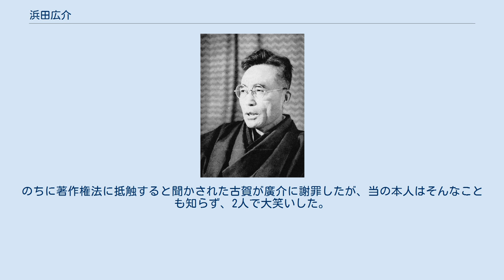浜田広介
浜田 広介（はまだ ひろすけ、旧字体：濱田 廣介、1893年〈明治26年〉5月25日 - 1973年〈昭和48年〉11月17日）は、日本の童話作家。
本名は濱田 廣助。
日本児童文芸家協会初代理事長。
代表作に『泣いた赤鬼』『椋鳥の夢』『竜の目の涙』などがある。
坪田譲治、小川未明とともに「児童文学界の三種の神器」と呼ばれた。
次男濱田滋郎は音楽評論家になった。
 山形県東置賜郡高畠町の農家に生まれた。
幼少時から巖谷小波を愛読。
米沢中学（現山形県立米沢興譲館高等学校）、早稲田大学英文科卒。
中学時代は大熊信行や上泉秀信と同人誌を作っていた。
 1914年（大正3年）大学入学の年に『萬朝報』の懸賞小説に短編小説『零落』が入選したのを皮切りに何作かの小説を著す。
また1917年（大正6年）「大阪朝日新聞」の懸賞新作お伽話一等に『黄金の稲束』が入選したのを機会に、コドモ社の児童雑誌『良友』から童話を発表するようになった。
翌年に廣介は『途暗し』で北村透谷賞を受けたりするが、やがて童話作家を志すようになっていく（この間、鈴木三重吉からの『赤い鳥』への参加呼びかけを断っている）。
 廣介は卒業後ほどなくコドモ社に入社し、児童雑誌『良友』を編集、自らも童話を書くようになる。
1921年（大正10年）、島崎藤村の紹介で実業之日本社に移り、『幼年之友』を編集する。
1923年（大正12年）の関東大震災による退社をきっかけに作家に専念した後も同誌から多くの童話を発表した。
1925年には早大童話会を立ち上げた。
1928年に結婚。
 1940年、日本文化協会児童文化賞受賞。
1942年、野間文芸奨励賞受賞。
 1953年、芸術選奨文部大臣賞受賞。
同年、鳥越信と古田足日を中心とした「少年文学宣言」が発表され、未明と廣介は「古い」児童文学として否定されるという憂き目に遭う。
 1957年と1961年に産経児童出版文化賞を受賞。
1972年に名誉町民に顕彰され、庁舎前に「回顧の碑」が建つ。
 1973年、前立腺癌のため東京都大田区田園調布の自宅で死去。
戒名は廣徳院殿童愛錦謡居士。
 廣介の作品は「ひろすけ童話」とも呼ばれ、小学校低学年向けの平易な語り口と純朴で心を打つ内容で、教科書や絵本で親しまれている。
 1989年より故郷の高畠町に記念館が建てられている。
 自作の詩「日本橋から」は古賀正男（政男）が無断で曲をつけ、佐藤千夜子の歌でヒットした。
のちに著作権法に抵触すると聞かされた古賀が廣介に謝罪したが、当の本人はそんなことも知らず、2人で大笑いした。